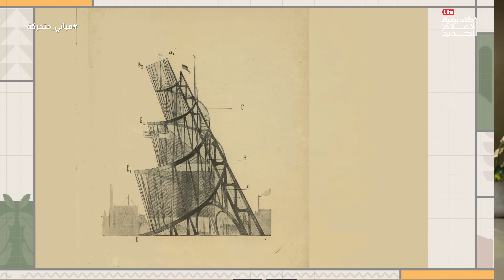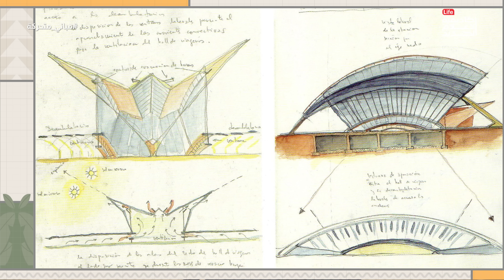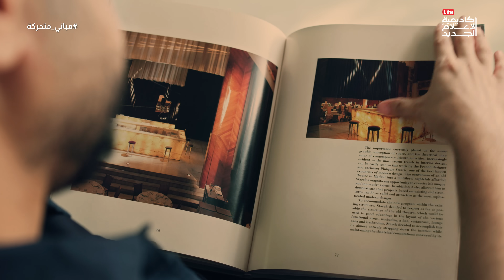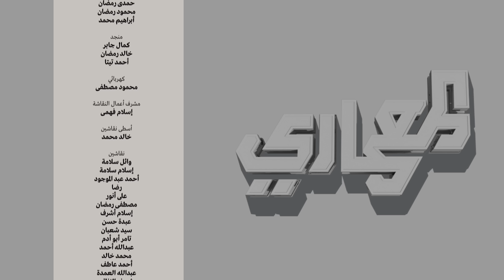هل يمكن أن تتحرك المباني؟ | المعماري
هل يمكن أن تعيش في مبنى متحرك؟
نتناول في حلقتنا مباني_متحركة شغف المعماريين والإنشائيين نحو بناء مدن ومباني متحركة؛ لإضافة لمسة جمالية أو لمزيد من الرفاهية أو لتحقيق الاستدامة.
نناقش أفكارهم الجريئة، وإلى أي مدى تمكّنوا من تحقيقها وما واجههم من صِعاب وتحديّات!